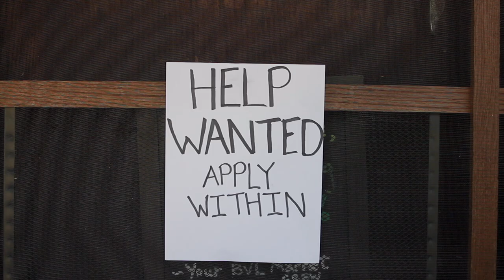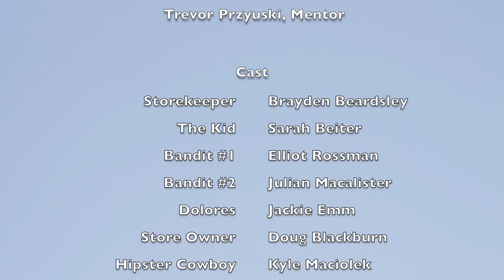2017 Adrenaline Film Project-Western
This film was created during the 2017 Virginia Film Festival as part of the 14th annual Adrenaline Film Project.